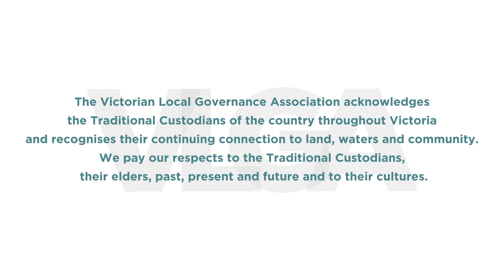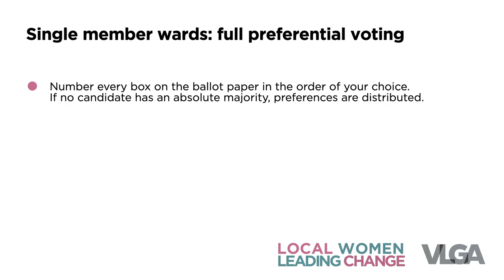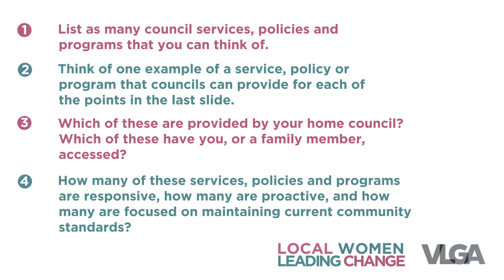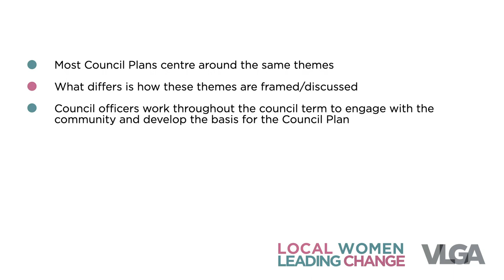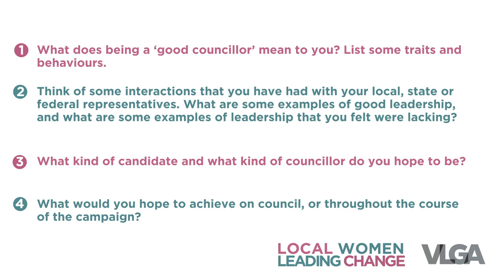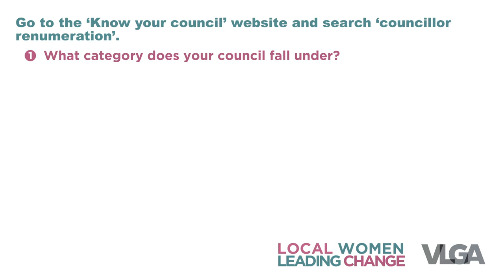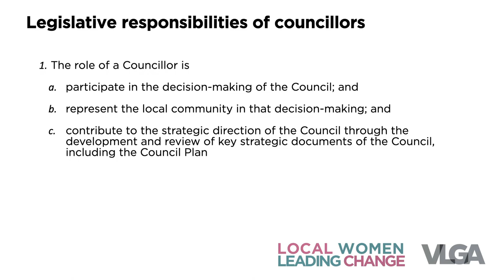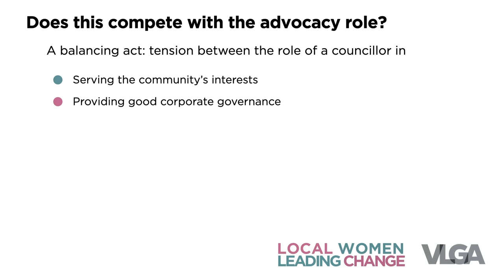Local Women Leading Change: Local Government 101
What do councils do? What is the role of a councillor? How do I become a candidate and how do I get elected?

If you have ever asked yourself these questions, or if you need to know more before you take the leap and decide to run, this free and informative workshop is for you. Women across the state - just like you - have a significant contribution to make to public life. Your connections to community, your skills and your unique perspective mean you are rich with potential to be a great local councillor.